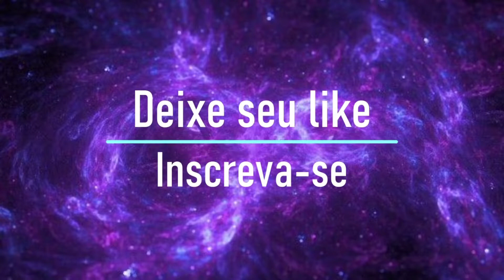REACT RAP DO DOFLAMINGO (ONE PIECE) - WLO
Venho aqui oferecer a vcs esse curso maravilhoso que a Fan Art 2.0 esta disponibilizando pra gente, como apaixonados por animes e mangas tenho certeza que vcs não vão se descepcionar com esse curso, ele oferece do iniciante ao avançado a oportunidade de vc aprender a desenhar os seus personagens favoritos!